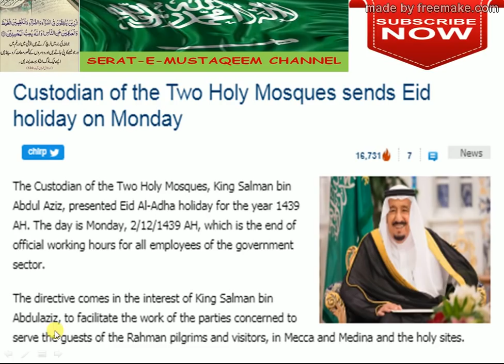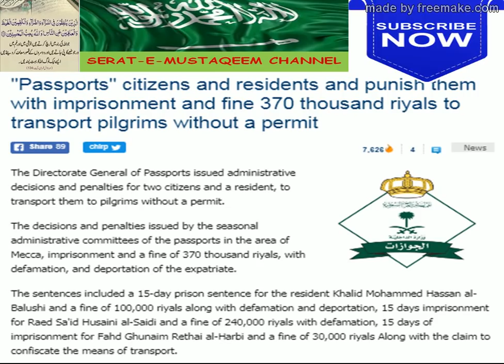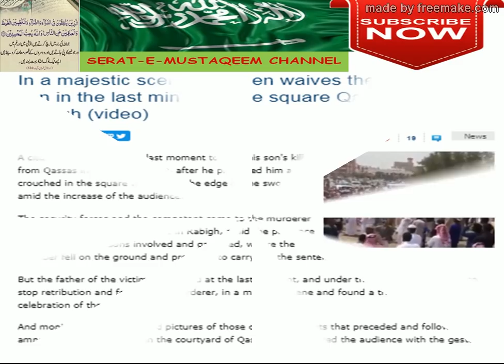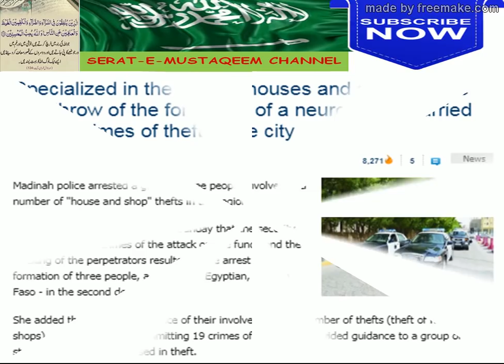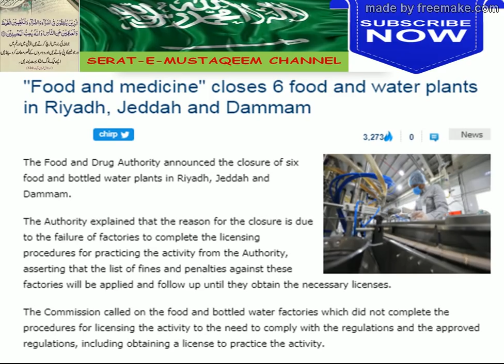UPDATED SAUDIA NEWS :(13-08-2018) :سعودیہ کی تا زہ خبریں